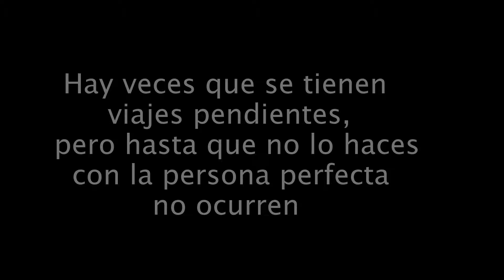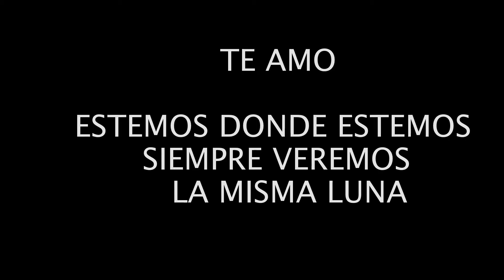AMSTERDAM OCTUBRE 2016